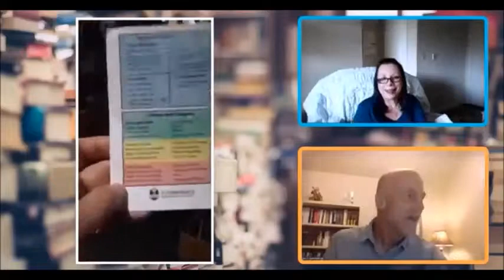BOOK FLIPPING PROFITS THRU AMAZON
How to Flip books part-time and earn a full-time income by leveraging the power of Amazon
The data loophole Amazon conveniently hid which allows you to constantly succeed where your competitors FAIL!
 How to virtually automate your process so the only thing you need to worry about is buying books...the rest takes care of itself! “I have no time is NOT a valid excuse!
Why this data loophole is the secret to your success...and the secret to Brian Books  the books other scouts almost always miss out on, leaving them for Brian to swoop in and profit big!
 An income stream you can build with the whole family. Get the kids involved...not only will your profits go up, you’ll also teach them some powerful life skills like work ethic, personal finance, and basic business sense!

What’s the best way to look at a problem?
Find a way to solve it!
Even if the problem isn’t YOUR problem, you can still solve it…and the
more creative you are, the more money you make!
Perfect example: People are lazy.
We all know it, but there are times I’m still surprised just HOW lazy
people are.
Did you know people on Amazon regularly pay up to 8x (EIGHT TIMES) retail
prices just to have something delivered to their house?
Instead of just getting off the couch and going to their local stores?
It’s true…one lady in New York paid $27 for a 3-pack of paper towels! A
pack of paper towels that would have cost $3-4 if she walked down the
street.
If that’s not lazy, I don’t know what is.
But again, this is a problem you can solve…not by curing laziness, but by
profiting from it!
How do you profit from laziness? Simple, feed it.
Or, even simpler, find a system that’s feeding the problem, and help it
grow.
This is where Amazon comes in. There’s a reason Jeff Bezos is the richest
man on the planet…because every day he pairs up with smart go-getters
And together, you feed the problem and make a profit!
Now it’s not a problem. Now it’s an opportunity to take advantage of a
market that needs you.
It’s an opportunity to make real money just by filling out the middle step.
See, you can go to your local stores and easily find products like that
3-pack of paper towels all day long. Products sold at a discount in Walmart
and Target that you can then flip on Amazon for a healthy profit!
Toys, cosmetics, bags, home and garden, there are limitless possibilities…
All you need is your smartphone and a plan.
You scan products with your phone, and a special app tells you what the
price is on Amazon, AND what your profit will be after buying the product,
shipping it to Amazon, and Amazon taking their cut.
So you know, before you even leave the store, how much money you’re about
to make.
Imagine taking a shopping trip where you came home with MORE money!
Once you get home, you prep your haul to send to Amazon. This is a bit
time-consuming, but it’s simple, repetitive, and you can get the kids to do
it. BOOK FLIPPING PROFITS THRU AMAZON
It involves, scanning, labeling, and packing. It’s boring, but the profits
make it worth it.
Then, once everything is packed in boxes, UPS comes to your door to get
them…you don’t even have to drop them off!
At that point, all you do is wait and watch the money come in. People will
start buying the products you shipped to Amazon, and Amazon will pay you a
nice chunk of change for helping them out.
Everybody wins!
If you want to find out more about how this works…
If you want the exact system that makes this process fun, simple, and
consistently profitable…
If you want to be part of a community of 6 and 7-figure business owners who
ALL make this part of their cashflow strategy…
Click here for all the details!

Facebook Group - You will find free training, accountability tools and more

EBS hosts multiple live events every year. Learn more about our next upcoming event:

Get Ready To Discover How To Take Back Control Of Your Finances... Create A New Full-Time Income While Working Part-Time From Home... Save For Your Kids’ College... Pay Off Debt... Or Just Take A Nice Vacation…

 side hustle income work at home jobs the financial diet side hustles get paid daily how to make money online make money 2019 business ideas

 book sourcing amazon fba sourcing amazon fba amazon fba for beginners haul